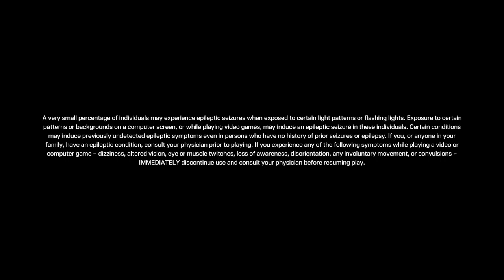Tom Clancy’s Rainbow Six® Extraction_20230206043552